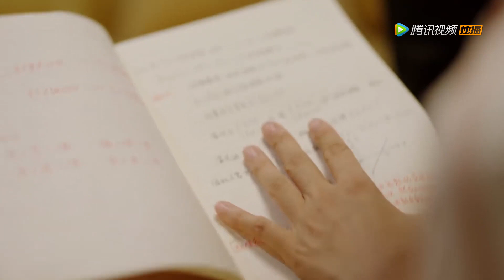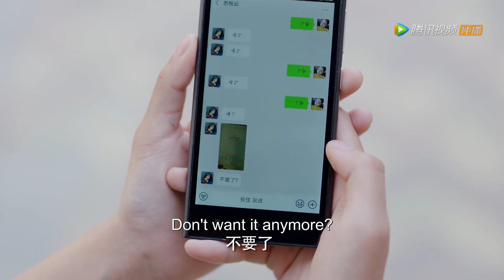Sweet First Love 甜了青梅配竹马 EP1: Sweet! Tsundere brother sent his sister by bike and make her breakfast